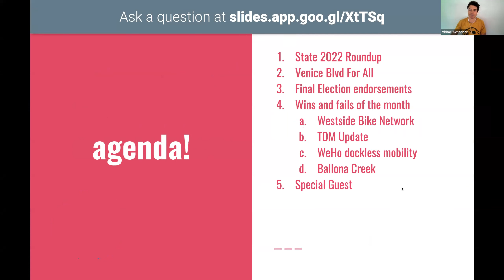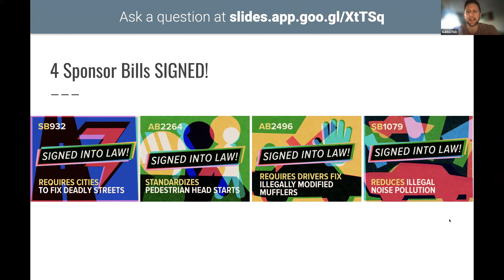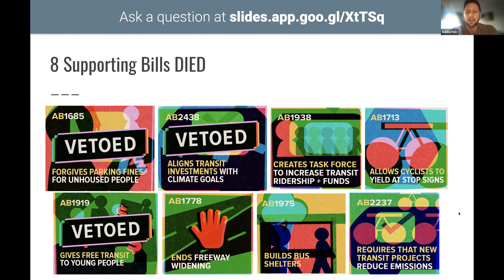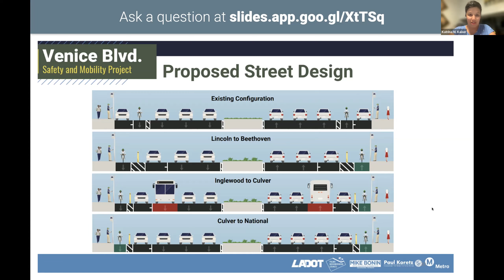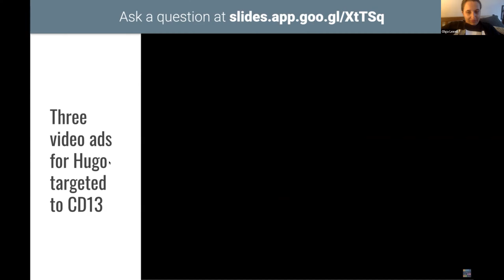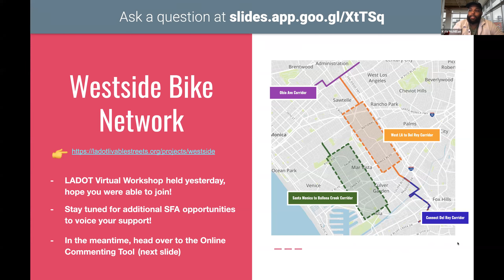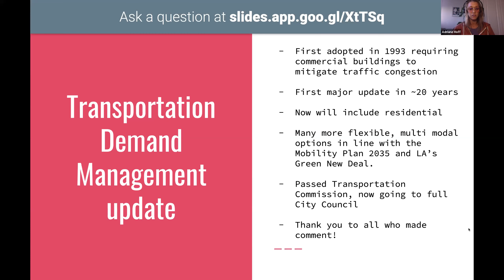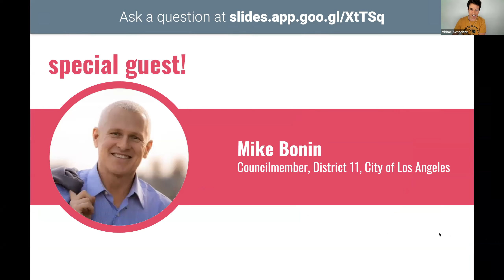SFA Happy Hour ft. Mike Bonin - October 2022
In this month's happy hour we give a final update on our state efforts, give an update on Venice Blvd For All, give our final election update, and go over some wins and fails. Our special guest was Mike Bonin, Councilmember, District 11, City of Los Angeles. We discussed a wide range of topics including Metro, Venice Bl, Vista Del Mar, the upcoming election, and the recent events at city hall.